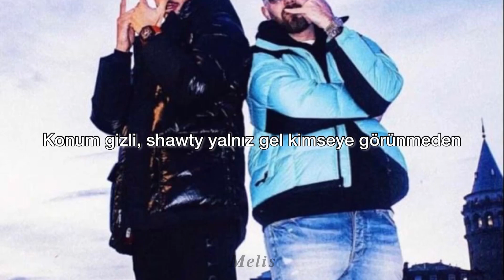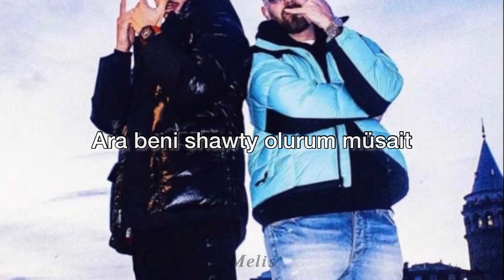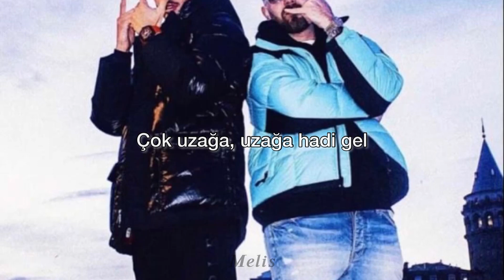Mero feat. Murda - Konum Gizli (sözleri/lyrics)